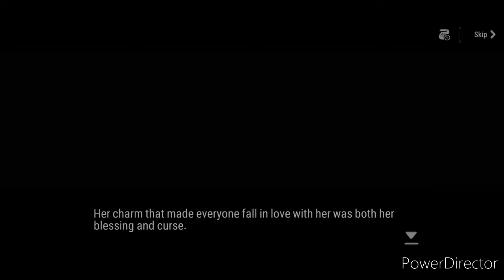Epic Seven Side Story: Blood and Roses Act S1-S2 (ll)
I got another of Blood and Roses hidden story Act S1-S2 from Epic Seven.